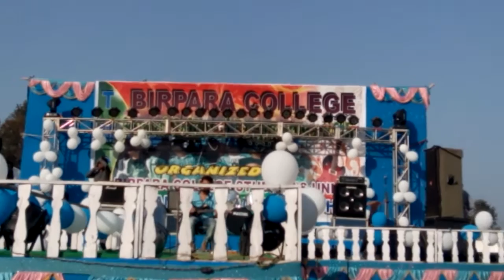My first concert in birpara college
Love to sing